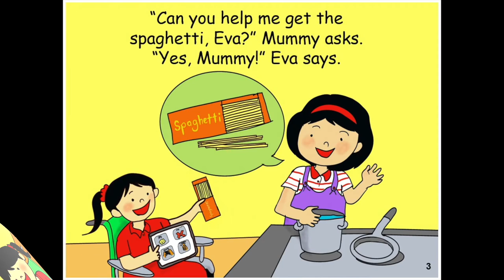Audiobook - Eva Cooks With Mummy